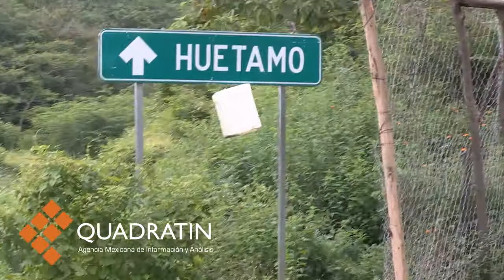Garantiza Sedesol blindaje a programas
Al anunciar la creación de 400 comedores comunitarios en la zona de la meseta purépecha y la Tierra Caliente, como parte de las primeras acciones del operativo federal para la restauración del tejido social, el subsecretario de Desarrollo Comunitario y Participación Social de la Sedesol, Javier Guerrero García, garantizó el blindaje de los programas y afirmó que todos ellos soportan el escrutinio público y político.